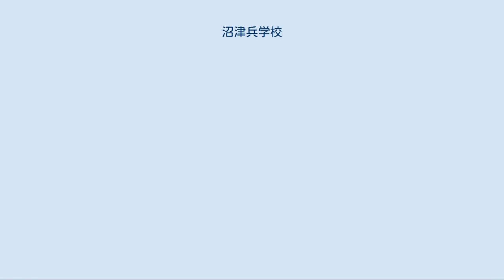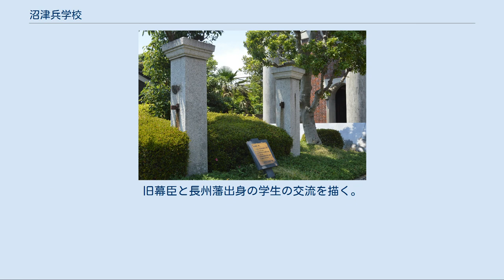沼津兵学校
沼津兵学校（ぬまづへいがっこう）とは、 明治時代初期、沼津城内にあった兵学校のこと。
この項で解説する。
 1.を題材とした映画。
東宝が制作し、1939年（昭和14年）2月21日公開。
 1.を題材としたテレビドラマ。
 沼津兵学校は1868年（明治元年）、フランスに倣った軍隊を目指すという目標を掲げ、駿河国沼津の沼津城内の建物を使って徳川家によって開校された兵学校のこと。
受講資格は、徳川家の家臣である14歳から18歳ということが原則ではあった。
しかし、他藩からの留学生もいたといわれる。
初代学長は西周であり、教師は優秀な幕臣の中から選ばれた。
 1870年（明治3年）に兵部省の管轄となり、1872年（明治5年）には政府の陸軍兵学寮との統合のため東京へ移転したが、途中で作られた付属小学校は、現在の沼津市立第一小学校の前身である。
 1869年（明治２年）江原素六が沼津兵学校付属沼津病院を設立。
これが現在の沼津市立病院の前身である。
 1868年（明治元年）12月 徳川家兵学校設立。
 1869年（明治2年）8月 沼津兵学校に改称。
 1870年（明治3年） 沼津学校に改称。
 1871年（明治4年）12月 沼津出張兵学寮と改称。
 1872年（明治5年） 東京に移転。
教導団工兵第一大隊となる。
 沼津市明治史料館に移された、沼津兵学校の校門。
（2019年6月） 慶応4年5月28日（1868年7月17日）、徳川家達の800万石を召しあげられ、駿遠参70万石に移封され、沼津に配されていた。
その頃、幕臣の江原素六、阿部邦之助、矢田堀景蔵らが図って、明治元年（1868年）11月、沼津城内で兵学校ならびに付属小学校を興し、オランダ留学から慶応3年（1867年）に帰国していた西周を頭取として、12月に教授を開始した。
 教授科目は、資業生においては書史講論といい、『博物新論』『地理全誌』『瀛環志略』『孫子』を論講した。
英語、フランス語のうち一科による会話、文典をはじめ、万国地理、究理概略（物理と化学）、天文、万国史、経済説大略を講じた。
数学科では代数、幾何、三角、実地測量にプランセット(en)(平板測量に使うテーブル)、セキスタントなどの練習を課した。
 進んで歩兵学校、砲兵学校、築造将校などの諸科を分かち、それぞれ近代科学的内容の科目をたてて教育訓練を行った。
予備校として設立された小学校の科目は、素読、学書、算術、地理、体操、講釈、聴聞の6科を本科とし、剣術、水練を随意科として課した。
 兵学校資業生210余人のうち、この小学校出身者は150余人であった。
 語学関係には渡部温、乙骨太郎乙などの著名な学者を教授とし、また未だ普及の遅れていた近代の数学を積極的に教えたところから、「数学の沼津」と言われ、軍隊の中でも工兵、砲兵などの理系の知識を必要とする分野に、多く人材を提供した。
 明治4年9月30日（1871年11月12日）に、兵部省の達しによってその直属となる。
同年12月16日（1872年1月25日）の布達により、「沼津出張兵学寮」と改称された。
教授方はそれぞれ陸軍小丞、中佐、少佐以下に任じられ、官名を帯びた。
 明治5年（1872年）、東京に移転されて、沼津兵学校は中央の士官養成機関に移行した。
 わずか4年もの短期間に出身したものは、陸海軍を通じて井口省吾、加藤定吉、矢吹秀一、早川省義、赤松則良、黒田久孝、古川宣誉、西紳六郎、村田惇、向山慎吉、山口勝、そのほか多数におよび、軍人以外では西周、田口卯吉、島田三郎、真野文二などがいる。
 1939年2月21日公開。
配給は東宝。
『青い山脈』『また逢う日まで』『キクとイサム』などを手がけた今井正の第1回監督作品。
旧幕臣と長州藩出身の学生の交流を描く。
 フジテレビのシオノギテレビ劇場にて1967年2月16日と2月23日に放送された。
 ^ 江原素六先生伝』. 三圭社. (1923年5月15日) ^ a b c d e 沼津教会百年史. 日本基督教団沼津教会. (1977). pp. 64-65